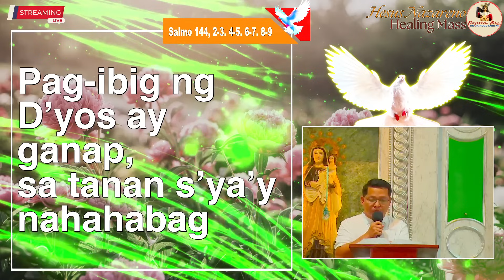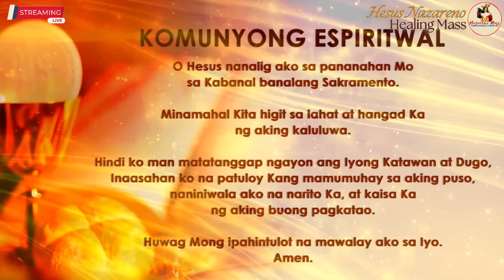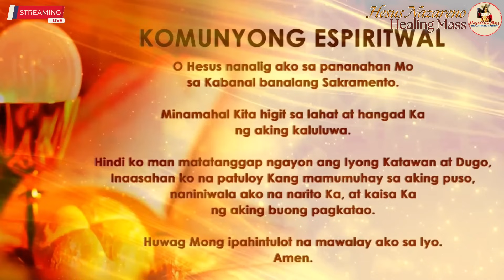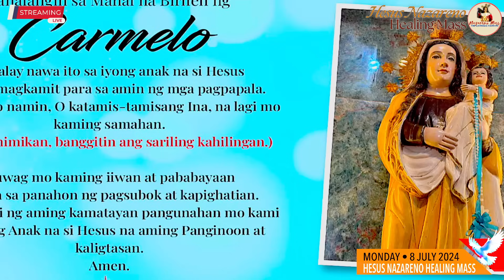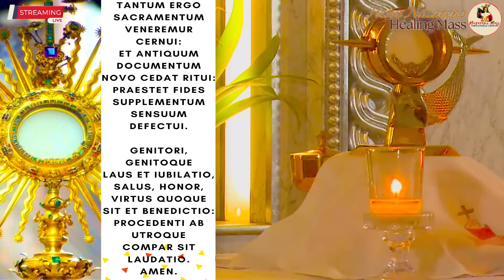LIVE: Quiapo Church Mass Today - 8 July 2024 (Monday) HEALING MASS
Live Online Streaming of the Quiapo Church Official Daily Mass - July 8, 2024
Lunes ng Ika-14 na Linggo sa Karaniwang Panahon